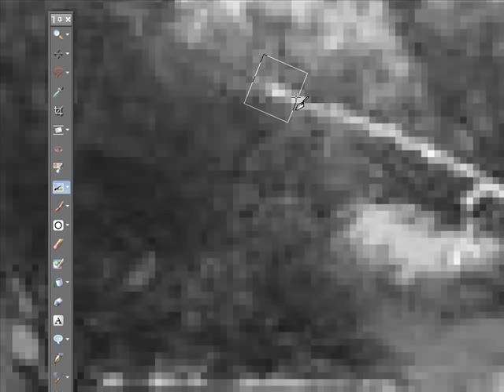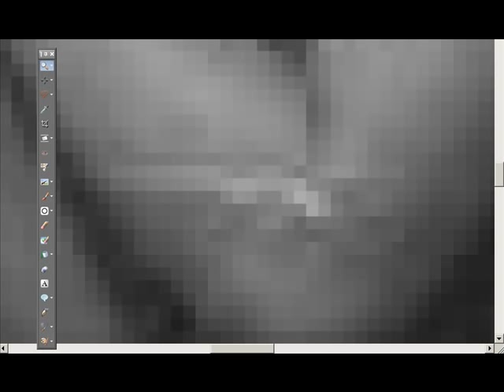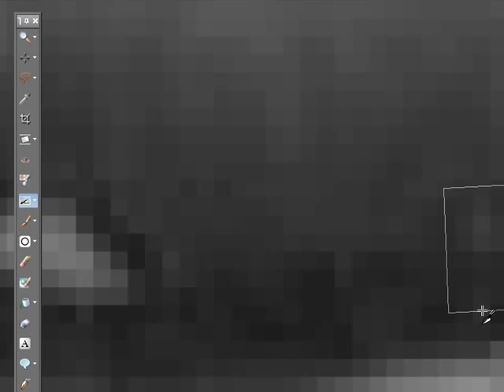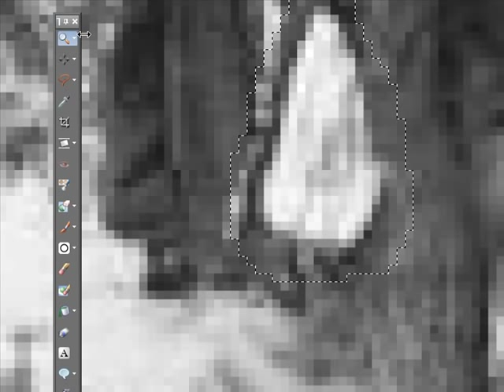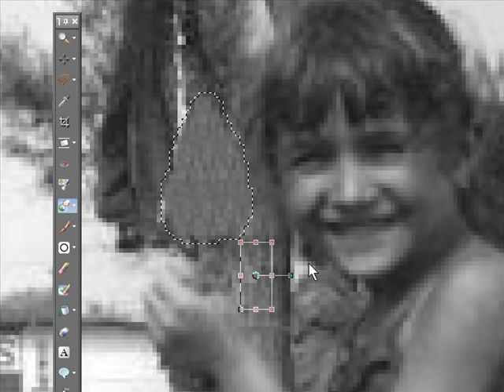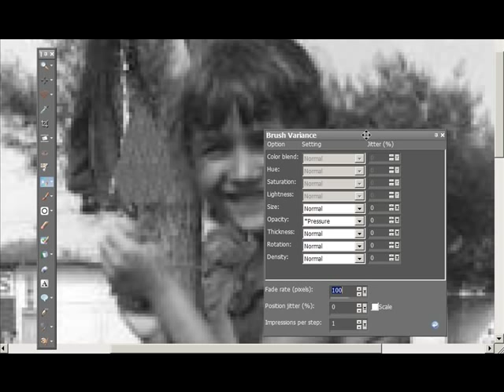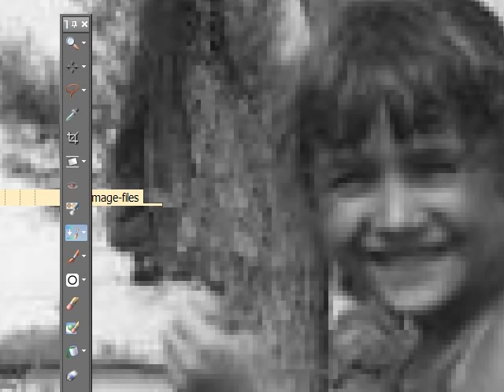PSP Restoration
How to use the Paint Shop Pro Restoration tools (clone, object remover and scratch remover) to repair a damaged photograph.